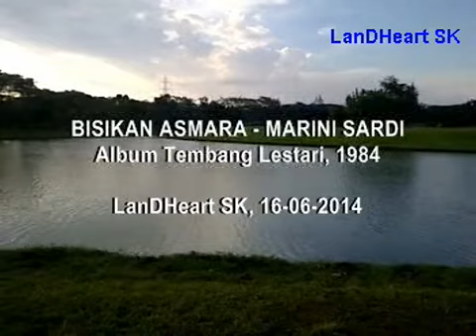Bisikan Asmara - Marini Sardi